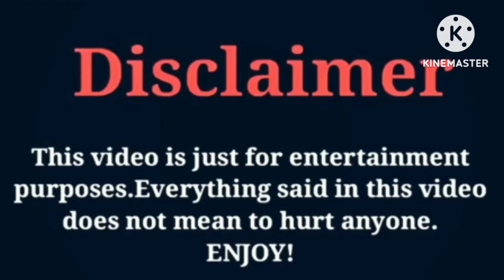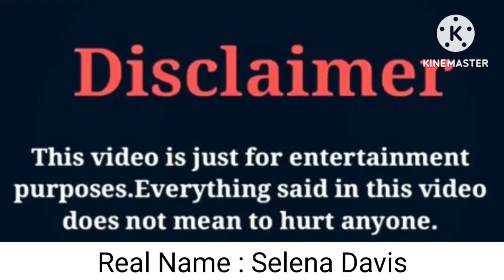Biannca Prince VS Lena Davis VS Bad Kid Paris | Lifestyle | Comparison | Interesting Facts